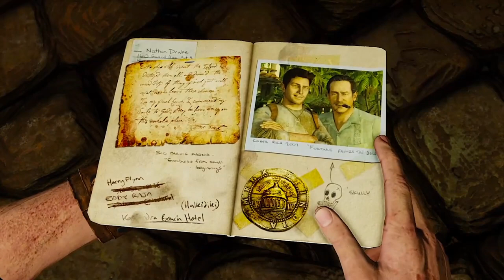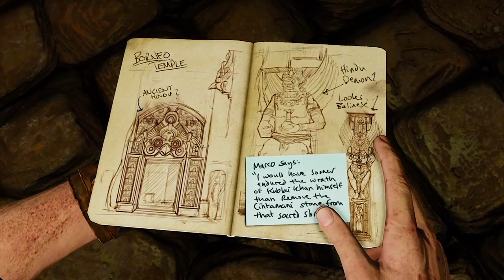ПУТЬ СВЕТА ► Uncharted 2 Среди воров - Глава 9 #9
Нейтан Дрейк решает головоломку со светом.

Uncharted 2: Among Thieves (рус. Uncharted 2: Среди воров) — компьютерная игра в жанре приключенческий боевик с видом от третьего лица, разработанная американской компанией Naughty Dog и изданная Sony Computer Entertainment исключительно для игровой консоли Sony PlayStation 3. 7 октября 2015 года вышла переизданная версия игры для консоли PlayStation 4. Uncharted 2: Among Thieves входит в состав Uncharted: The Nathan Drake Collection, который также включает первую и третью части.

Главным персонажем игры является Нейтан Дрейк. Игрок может прыгать, карабкаться по стенам, уступам, верёвкам и т. д. В игре присутствует много перестрелок и большой набор оружия (от пистолетов до винтовок и гранатомётов). Одновременно игрок может нести с собой одно одноручное оружие, одно двуручное и небольшой запас гранат. Дрейк может подбирать оружие и патроны с убитых врагов, при этом подобранное оружие автоматически заменяет имеющееся оружие такого же типа. В игре существует система укрытий, из-за которых игрок может вести стрельбу по противникам. Стрельба может осуществляться прицельно или «вслепую», при этом во втором случае уменьшается точность стрельбы, но также уменьшается вероятность попадания в игрока. В игре также присутствует возможность скрытых убийств. Незаметно подкравшись к противнику, Дрейк может одним ударом убить его или сбросить с уступа. Ещё одним важным элементом геймплея является решение загадок. Ключи для их решения часто находятся в дневнике Дрейка. В игре есть моменты, когда в экстренной ситуации управление передается главному герою.

В игре спрятано 101 сокровище. Некоторые из них лежат практически на виду, а для получения некоторых необходимо забираться в труднодоступные места. Собранные сокровища можно продать за игровые деньги, а эти деньги можно потратить на покупку игровых роликов, концепт-арта, чит-кодов и прочего бонусного контента.

История начинается с того, что раненый Нейтан «Нейт» Дрейк очнувшись обнаруживает, что он находится в поезде, свисающем со скалы. Позже выясняется, что его бывший друг Гарри Флинн и давняя подруга Хлоя Фрейзер предложили ему работу — украсть монгольскую масляную лампу из музея Стамбула. Нейт соглашается, когда узнаёт, что лампа может привести к сокровищам затонувшего флота Марко Поло. Гарри и Дрейк крадут лампу, которая содержит карту, показывающую, что затонувший флот перевозил камень Чинтамани из мистического города Шамбалы до того, как он был выброшен цунами на берег. Взяв карту, Флинн обманывает Дрейка, которого арестовывает подоспевшая полиция и сажает в тюрьму на три месяца. Хлоя, ничего не подозревавшая о предательстве Флинна, просит помощи у Виктора «Салли» Салливана освободить Нейта.